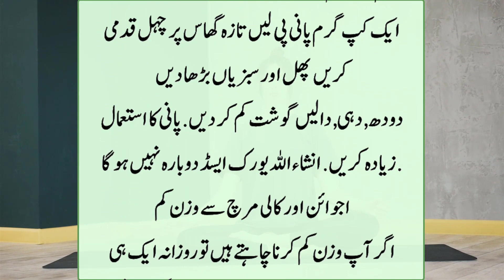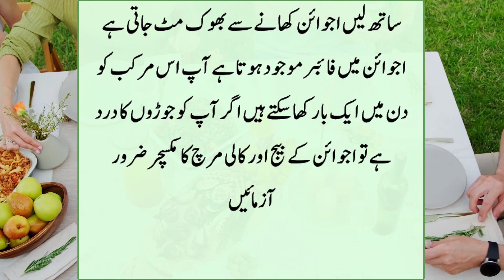Amrika Ky Science Dano ky Heraan Kun Totkay (Tips)